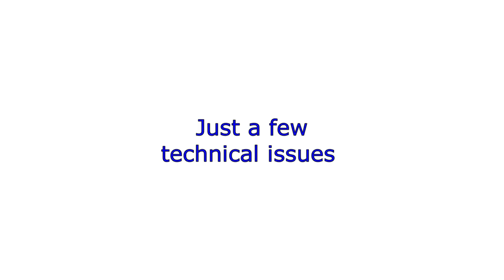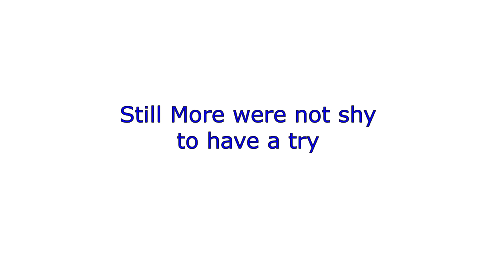SOS Open Mike Day "Don't be shy have a try"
Whilst Bernard Carney was away. We had an open mike day to give our members a chance to "have a try". Most had never been on a microphone before. Mostly unaccompanied they gave it a go. It was a beautiful heart warming day.